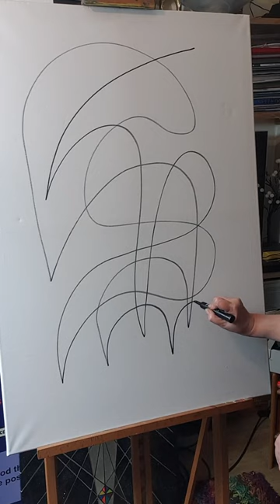Symbol Painting Demo - Classic Symbol Painting From Modern Energy Art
Watch me do the Symbol grid for a Modern Enrgy Art Classic Symbol painting! 💛💛💛💛💛 Learn how to do Modern Energy Art MEA